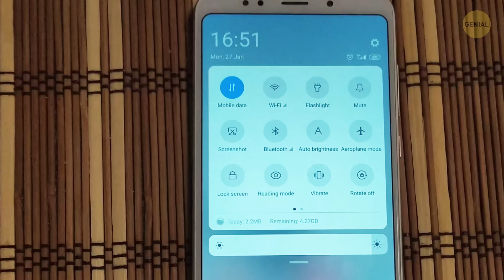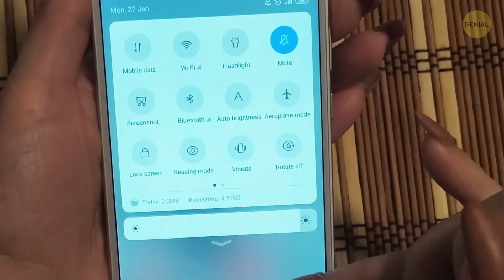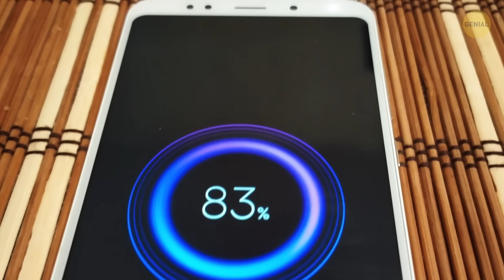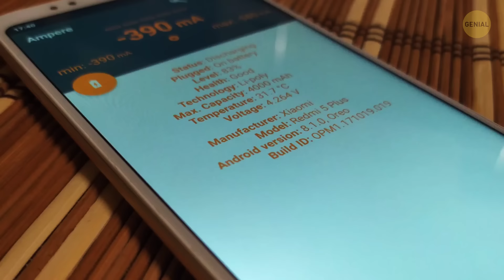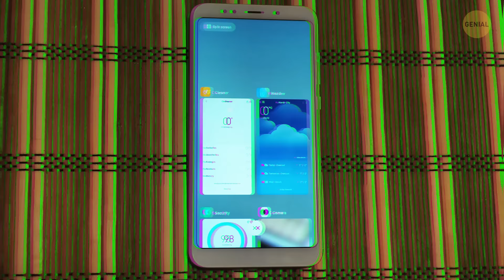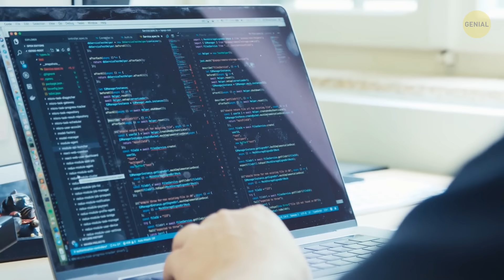20+ Trucos para cargar la batería de tu teléfono mejor y más rápido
En estos días, las personas necesitan 4 cosas para sobrevivir: comida, agua, aire y un teléfono cargado. Y YouTube. Oh, entonces son cinco cosas. Como sea, queremos que nuestros celulares se carguen lo más rápido posible, ¡y no nos importa estropear a nuestros pequeños amigos de bolsillo en el proceso! Bueno, hay una manera correcta de cargarlo para que dure más tiempo, ¡y también hay varias maneras incorrectas!
Por ejemplo, los cargadores más baratos y desconocidos pueden arruinar la batería. ¡Ha habido casos de baterías que se incendian por culpa de cargadores de mala calidad! En cuanto a las laptops, siempre trabaja con tu laptop sobre una superficie plana. Cuando la apoyas sobre tu regazo, la cama o la almohada, se sobrecalienta y arruina seriamente la batería. ¡Eviten los mitos y aprovechen estos consejos, amigos!

MARCAS DE TIEMPO:
La manera más rápida de cargar el teléfono 0:29
Intenta usar wifi 0:48
Conéctalo a través de una toma de corriente 1:04
Quita la batería 1:30
La temperatura ambiente es la mejor 1:56
Cómo cargar tu iPhone más rápido 2:56
Quita la funda 3:06
No sigas las tendencias de Internet 3:50
No lo cargues al 100 % 4:38
Controla el estado de tu batería 5:32
Coloca una imagen negra como fondo 7:06
Usa un cargador solar 7:32